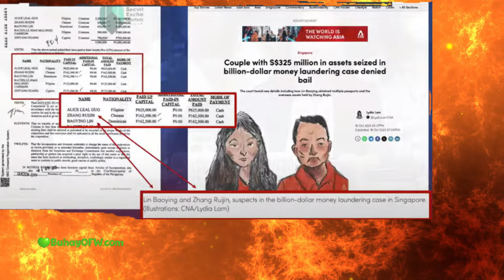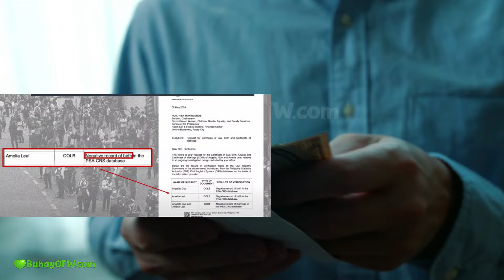DNA Test Sample sa Pinagbiyak na Bunga kay Mayor Alice Guo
Matunton na totoong Magulang ni Alice Guo sa DNA Test - Sherwin Gatchalian